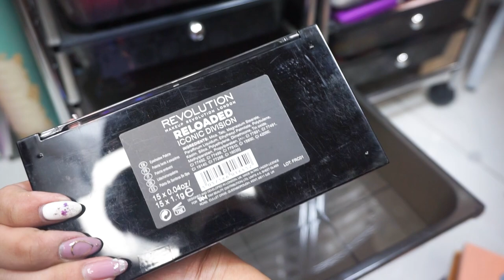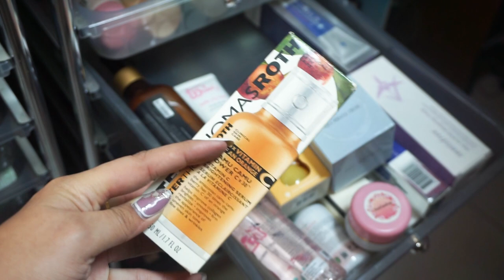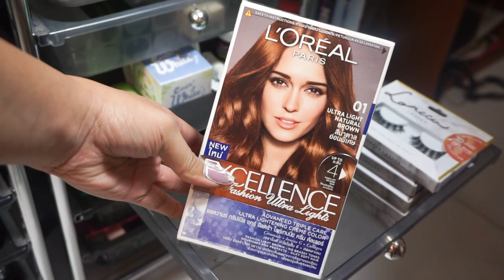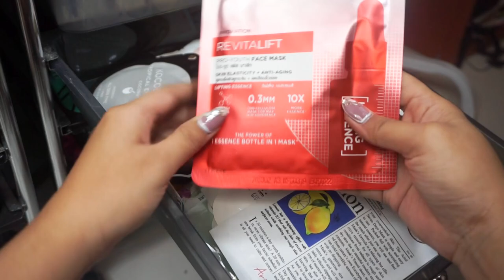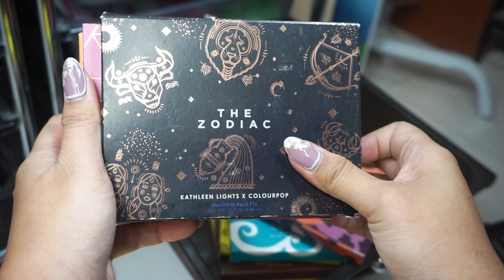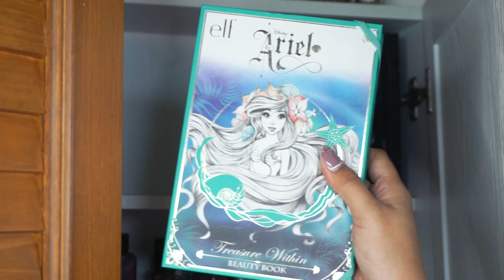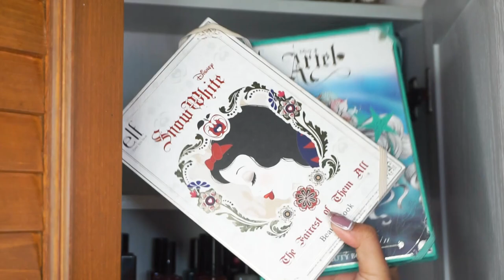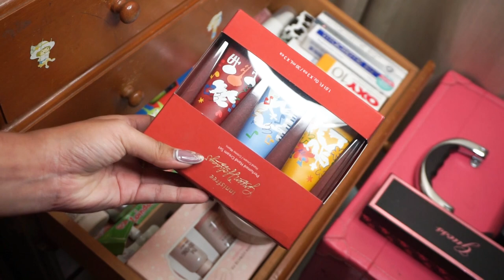KOLEKSI MAKEUP RATUSAN JUTA - MAKEUP COLLECTION 2020 (Indonesia) PART 3 | Amyra Irzanti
Halo semuanya!
Hari ini finally aku bikin video makeup collection 2020 bahasa indonesia yang tentunya juga ada GIVEAWAY di akhir video!
Video ini terdiri dari 3 part yang bisa langsung kalian tonton dibawah ini linknya:

  “Amyra Irzanti”
2. Like video ini
3. Follow instagram aku

4. Comment video apa yang
 mau kalian request selanjutnya
 dan tulis nama IG kalian